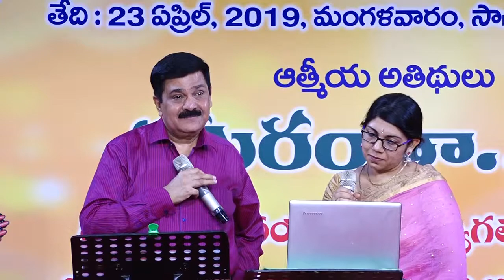Mohan's jahan mei jaati hun wahi chale aathe ho on 23rd April 2019